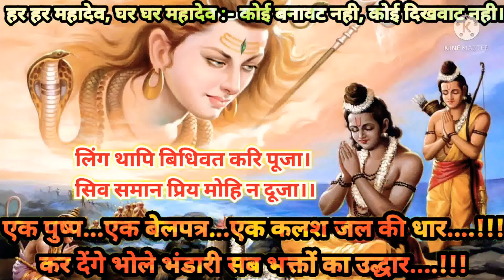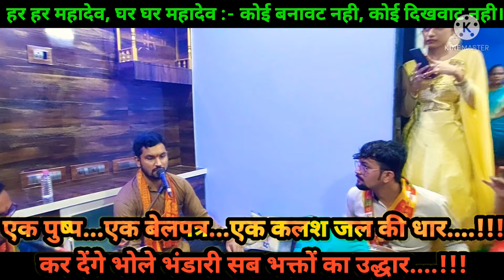शिव भजन :- बिल्कुल अलग... एकदम हटके... बेहद अलबेला...!!!